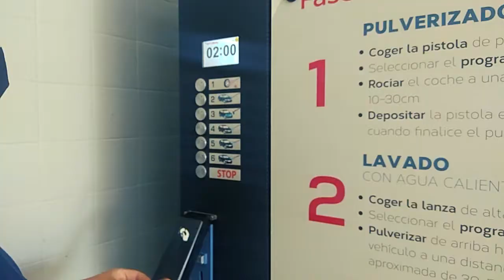PUBLICIDAD LAVADO PREMIUM EN ANCAP DE 18 DE JULIO Y OROSMAN DE LOS SANTOS, EN ROCHA.